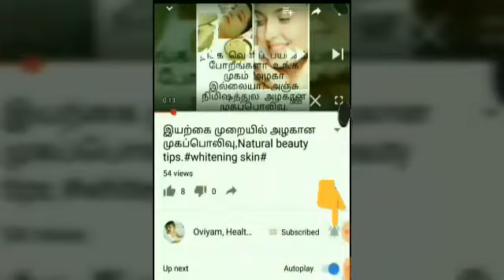Nature art painting//easy and simple Nature painting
suba_arts drawingtamil youtube# oviyam, health&beauty#Nature art painting//easy and simple Nature painting